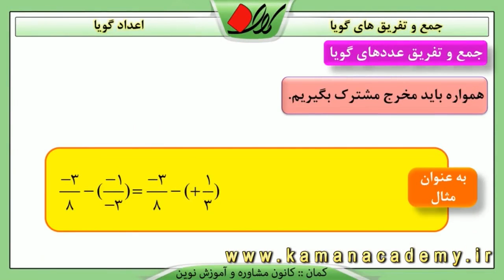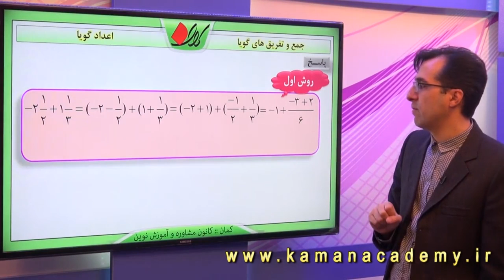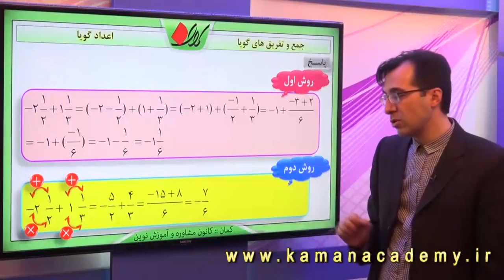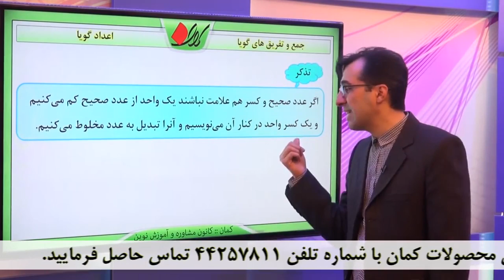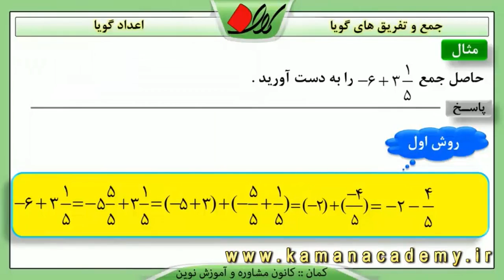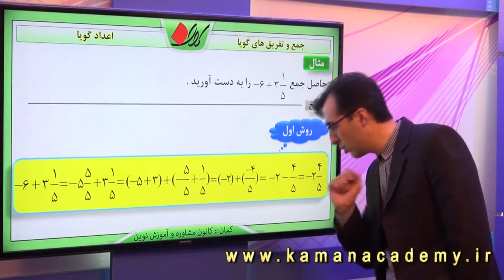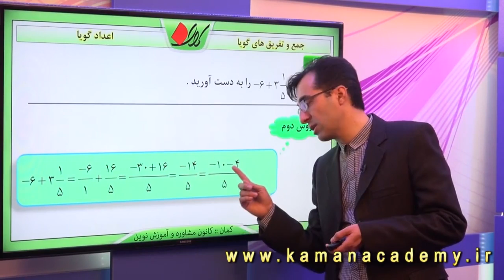ریاضی نهم - فصل دوم - جمع و تفریق های گویا